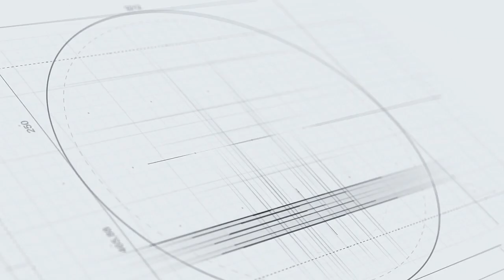Đối đầu Barcelona vs Man Utd (Tứ kết Champions League 2018/19)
Tìm hiểu những thông tin trước trận Barcelona vs Man Utd tại tứ kết Champions League 2018/19